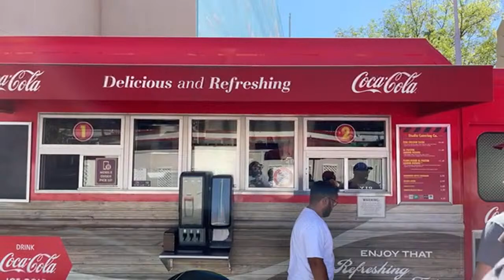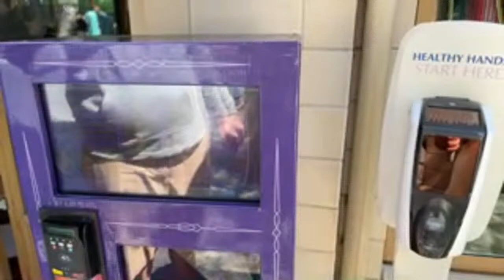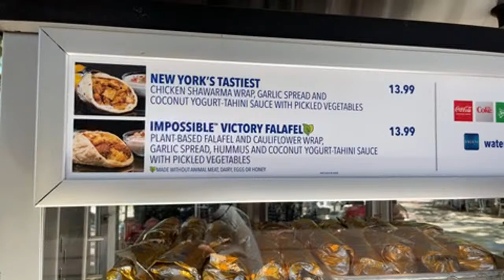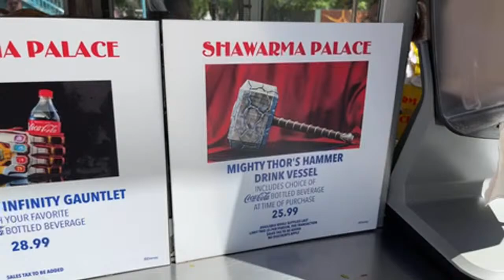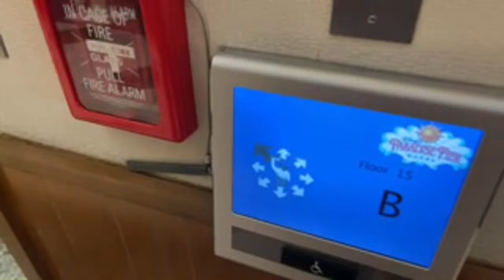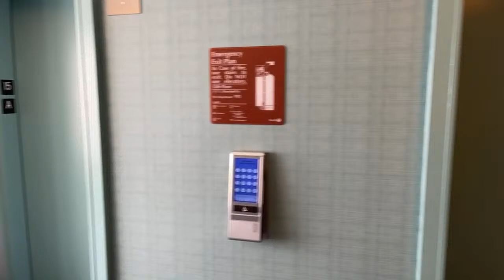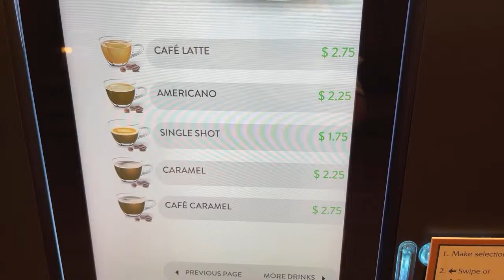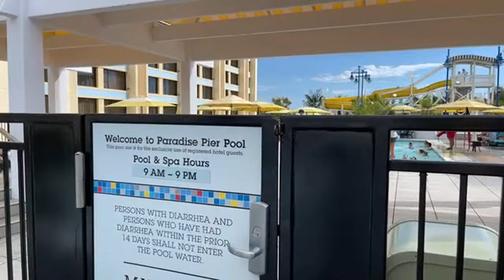🔴Live: Evening at Disneyland & California Adventure! - Disneyland Livestream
Today are live at Disneyland Resort for an exciting evening of fun! Join us as we take you around Disneyland & California Adventure riding rides, shopping, and more! Join us for a night of magical fun!

Huge Thank You to Our GooToYou Club Goo Members:
StevToYou!
Mama Goo
Bigle
Ernie's Chipotle Education
BrownsburgKevin
Bissen
Winifred Banks
jess
Meghan H
Janet Reynolds
Greg - Chip and Company
Arty C
Jennie Gilman
Lynda Roberts
Carl Afable
Mimi4ever
Kevin Foisy
Paper Crowns
Kristen L.
Terry
officialbitterchickey
Jeff Halko
Betsy Hinkle
SunshineandDisneyTime
Steph 1414
Robert N
JuJu 1996
Maple 7
Lori Collins
Josiah
Ken Weber
Ian B
Margaret Gull
Brian
John Pope
EJ Elite
Beth Roper
James Amodei
Shawn Marie Jones
Marcel Barrios
ryan mccann
LP Disney
Carol in Wonderland
Dataklbc
Dianna
Eric Berger
Pauline
Moonbeam
Ruben Valencia
Sharon
Gracelyn Dietz
Debby L
Alexander Lee
Laura
Laura Baker
The Dayleigh Baleigh
Anelea Callen
Steve Schoff
JeffreyA
Archie Robertson
Shawna R
Ed Baker
Jonah Resnick
Tina
Steve Rogers and Peggy Carter
Grumpy O' Fart
Keaton Kerr
heather bender
Robin Masters
VVTI
The Weirdoking
Electric Umbrella
Josphelli hsilak
Herc and Meg
javirus
Meghan Eggers
Ramon The Goat
Shoushana B.
Miss Mystery
Jodie Miceli
Robert Hager
Cecil Money
Shingobingo
Juls S
BUF20
D Lo
ant Man
JAKE
Dee Marie
Nicholas M
abt426
Jenn Weatherington
RON JOHNSON
Michelle Elizabeth
Adam Fry
Sir Roctopus
Disney Holic
jason coward
RALPH FLORI
Reesa
John Thomy
Brian Roper
Christan Fitzgerald
Debra Ball
Rachel's Adventures
Carrie Petroski
Kieran McMonagle
Vee S
Robert E
Jeremy Heath
amanda rose
Carol In Wonderland
Jordan Nola
westside Bob
California2Florida
RMJ23
S Murphy
Heather Jennings
Taun_Hothie
Kimmie
Tyler
Meagan Burrick
Alexa
LegendLastKey
Halloweenghoul31
Starlah Mutiny
Jessica Steiner
D C